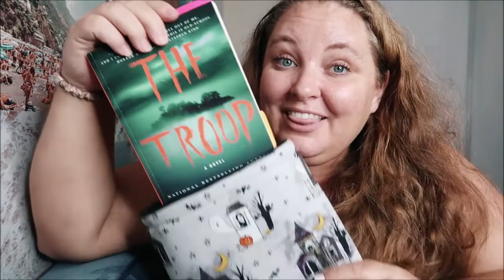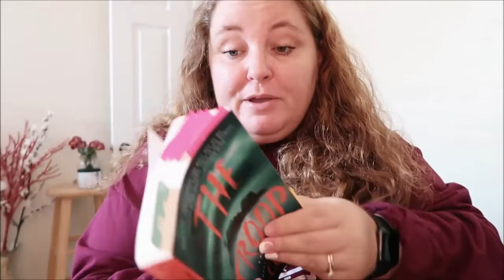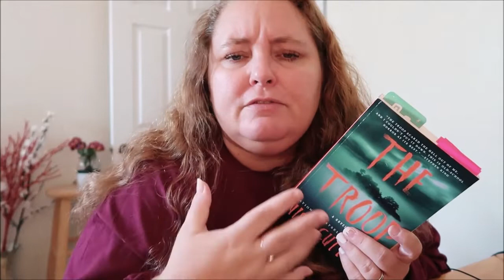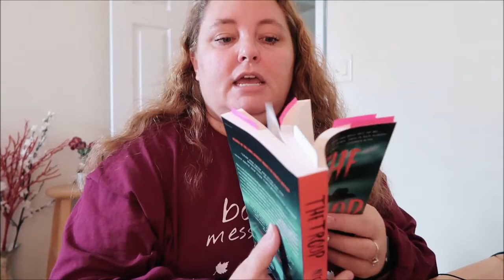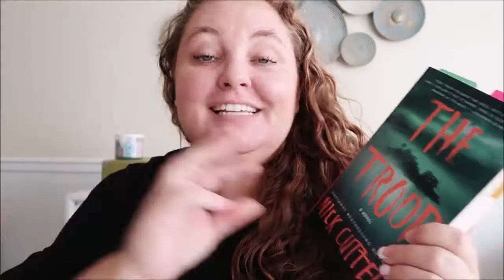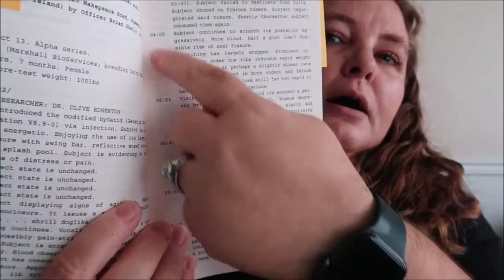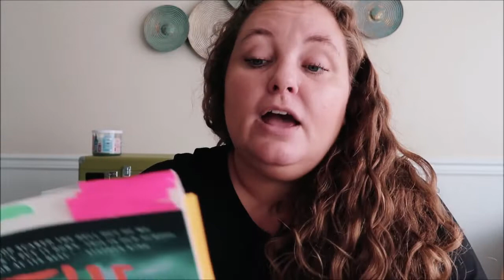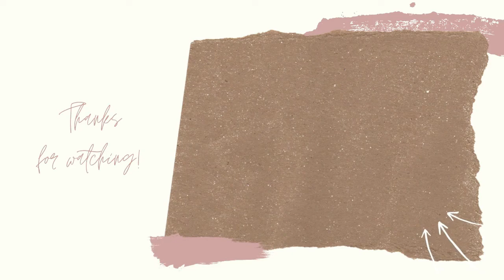The Troop by Nick Cutter | SPOILER VLOG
After much internal debate I decided to buddy read The Troop by Nick Cutter with some of my Booktube friends as moral support.

TW/CW: graphic animal abuse